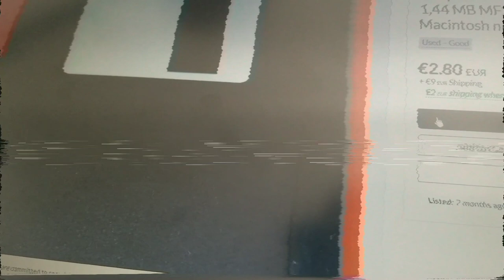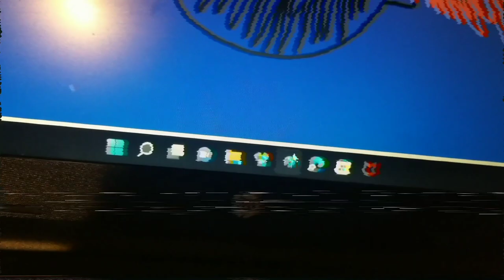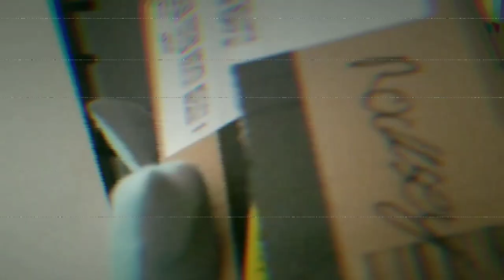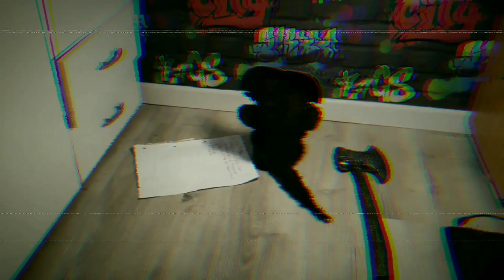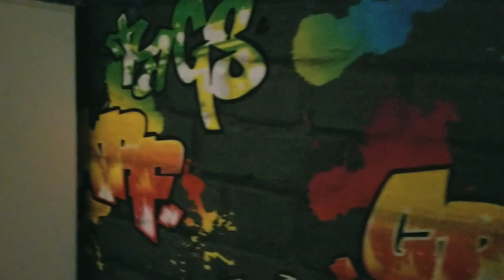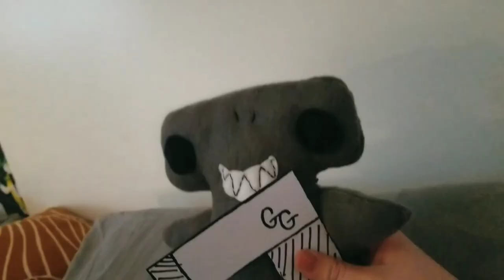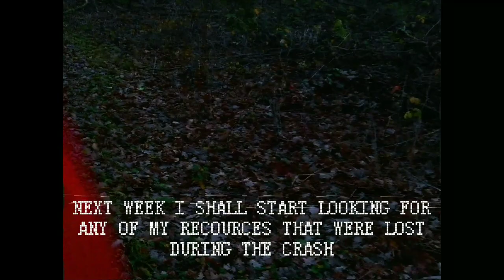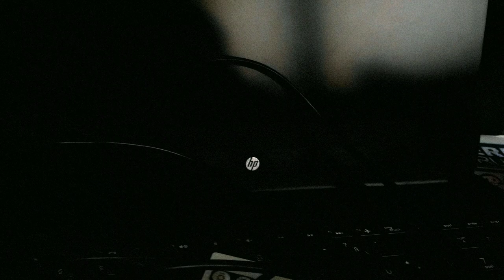ADVENTURES'N'STUFF: LIMINAL 1 - Anomalous Awakening (redited)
[The entirety of ANS: Liminal, season 1 (Anomalous Awakening).]

Edited using YouCut and CapCut